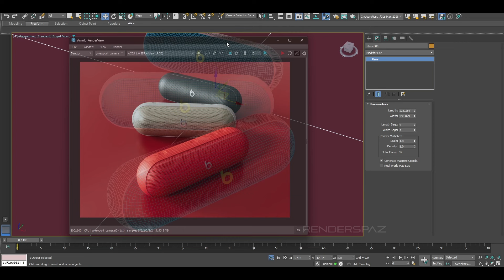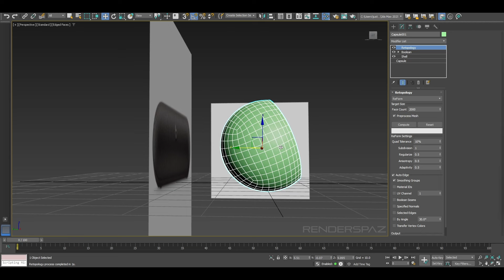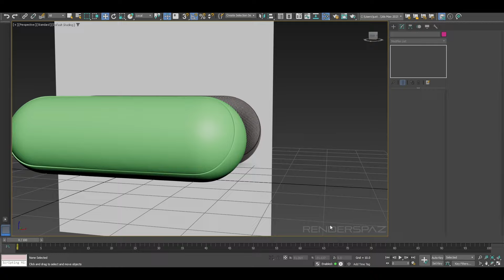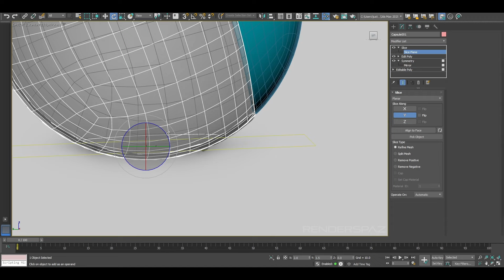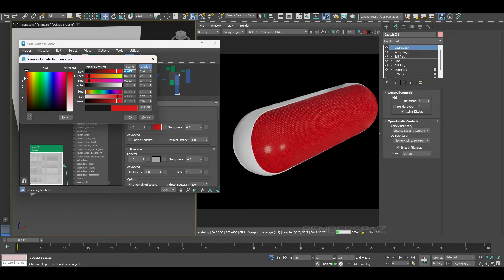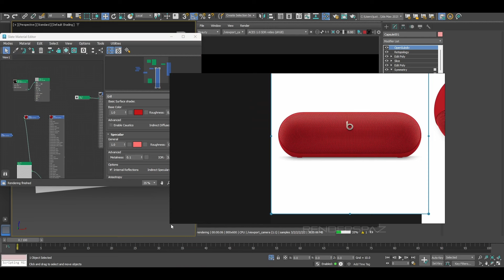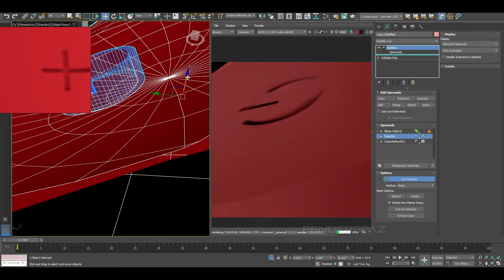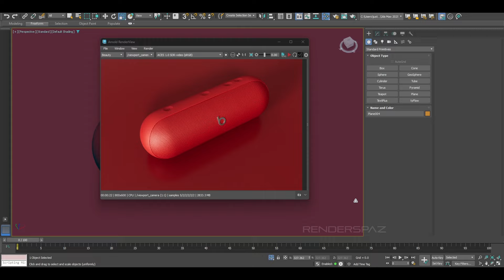3D Modeling the Beats Pill with 3DsMax and Arnold Render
In this tutorial, we will guide you through the process of 3D modeling the Beats Pill Bluetooth speaker using 3ds Max and Arnold. You'll learn essential techniques for creating realistic materials, and lighting to bring this iconic audio device to life. Whether you're a beginner or an experienced artist, this step-by-step guide will help you master the skills needed to produce a professional-quality 3D model.